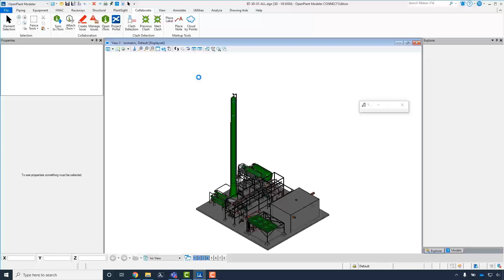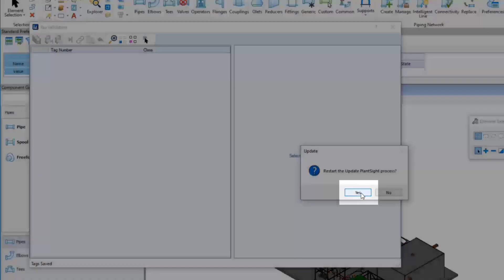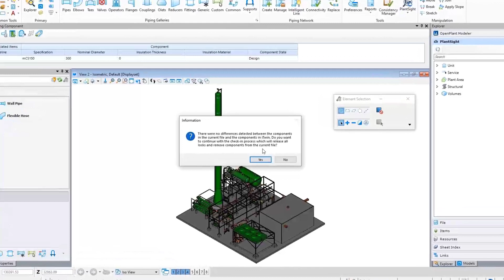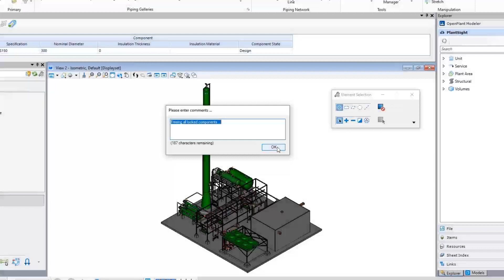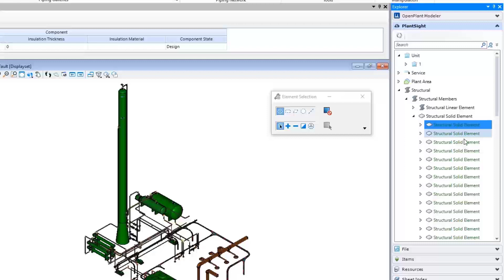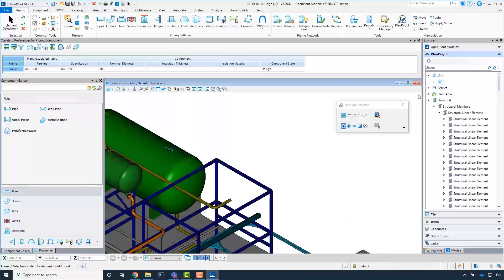07 - Synching the 3D Models to PlantSight Project in OpenPlant Modeler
This lesson defines the steps to sync/check-in the 3D plant model to PlantSight.